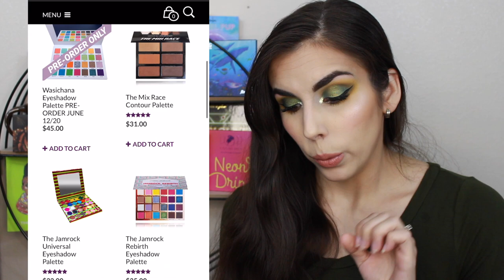Let's Chat About New Indie Makeup Releases | Will I Buy It? | Katie Marie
Let's chat about new makeup releases today! As I've said several times already, let me know in the comments how often you'd like to see me feature new/recent releases -- focusing more on indie brands than mainstream (though I will occasionally mentioned mainstream brands that intrigue me).

💚💚 PRODUCTS/LINKS MENTIONED
Iconic London
Profusion Cosmetics
Haus Labs
Lunar Beauty
Dandy Lions Co
Jeffree Star Cosmetics
Urban Decay Cosmetics

Juvia's Place Wahala Palette
Kristen Leigh Cosmetics Glimmer Gels in Typical
Pixi Glow-y Glossimer Duo in Delicate Dew
Neutrogena Moisture Smooth in Almond Nude

- 27
Married? Kids?
- Yes, I've been married for 5 years and have 3 children -- a 4 year old girl, a 2 year old boy, and a newborn boy!
Do You Have Two Different Colored Eyes?
- Oily! But in the winter my cheeks are more normal...tho my T-zone is forever oily!
What's Your Upload Schedule?
- I try to upload 5-6 times a week in the evenings.